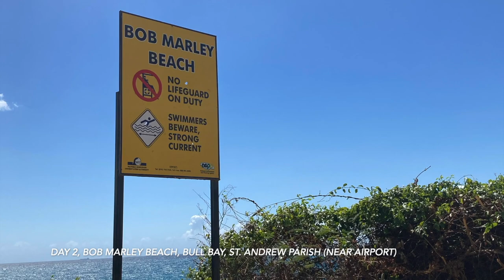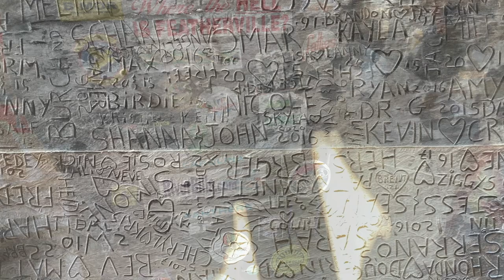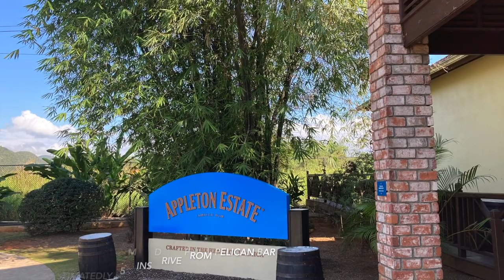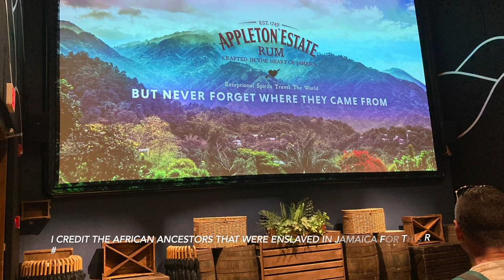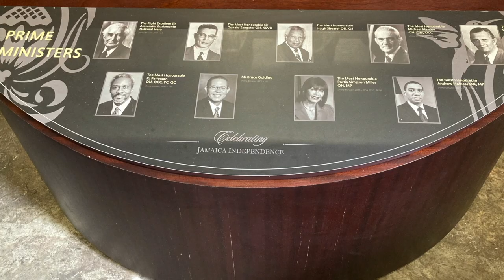Jamaica Road Trip l Bob Marley l Pelican Bar l Appleton Rum Estate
Hi youtube family, welcome back! 💜

Join me on a mini road trip in Jamaica in this video.

I own all rights to images and videos taken for the purpose of the video.

Music created by : SkirmisherBeats Burna Boy x Wizkid t

Music created by : Jaricho, Island